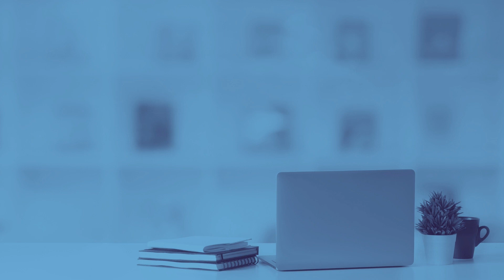Tips and Tricks to Maximize Your Time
Find out how you can maximize your time when creating social media content! We dive into content repurposing, AI tools, and more.